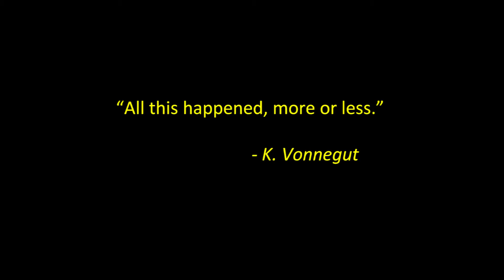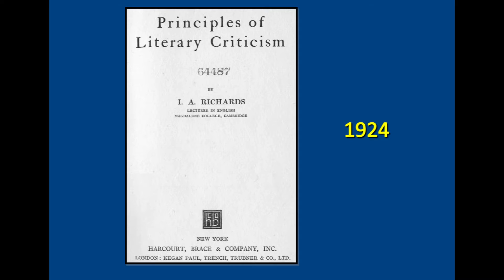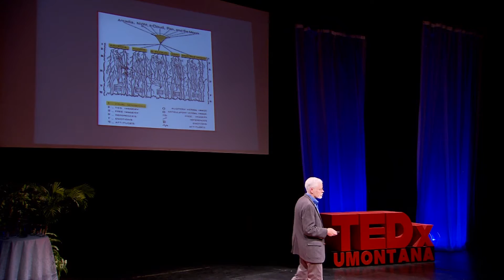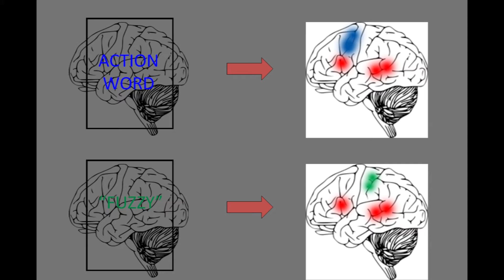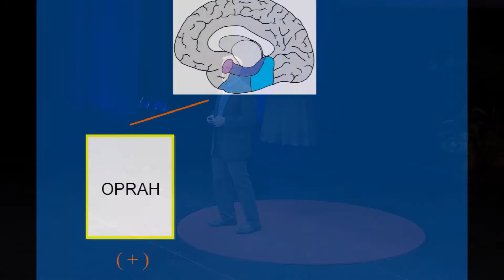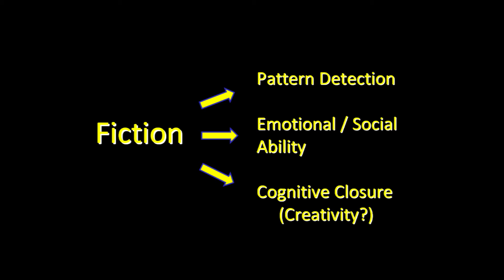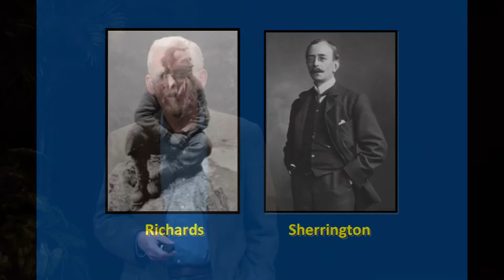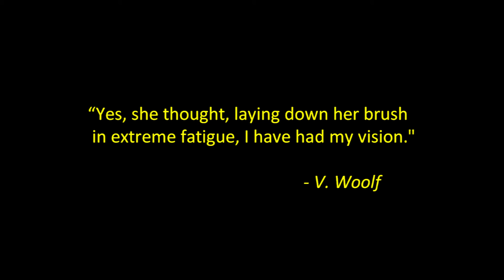Back to the future - sleuthing the literary mind: Chris Comer at TEDxUMontana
Chris Comer, neuroscientist, shares what new research reveals about our brain and literary imagination.  Chris is professor of Biology and Neuroscience and dean of the College of Arts and Sciences at the University of Montana.  His research is in the area of sensorimotor integration: how visual and touch-sensory information is used to guide behavior.  Chris has taught principally in the areas of cellular neuroscience and animal behavior.  During the summers he leads an interdisciplinary program in Dublin, Ireland, titled "Brain, Mind and the Literary Imagination."